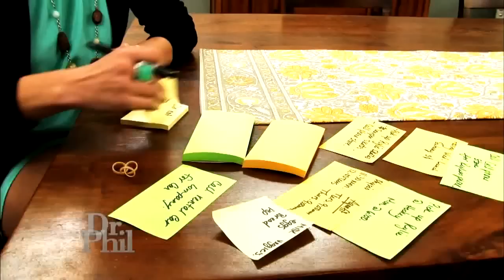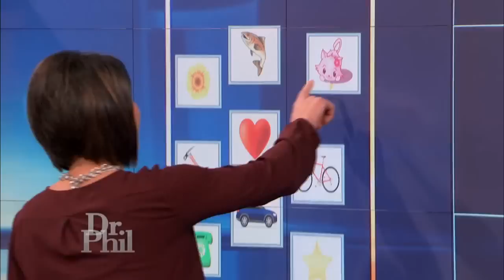Shaklee's Roger Barnett Talks Tips for Supporting Brain Health on Dr Phil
Featured on Dr Phil - Roger Barnett, Chairman and CEO of the health and wellness company Shaklee, shares tips for supporting overall brain health.